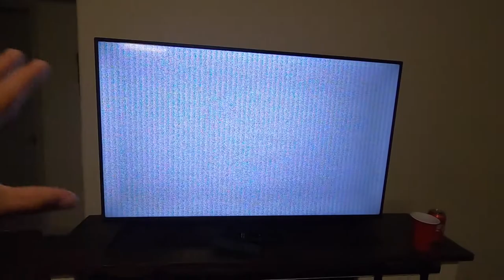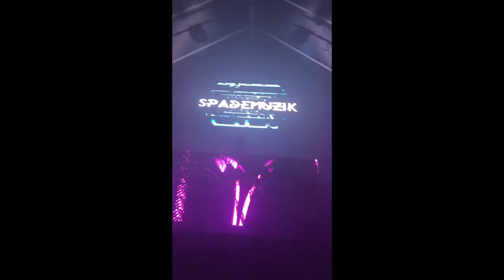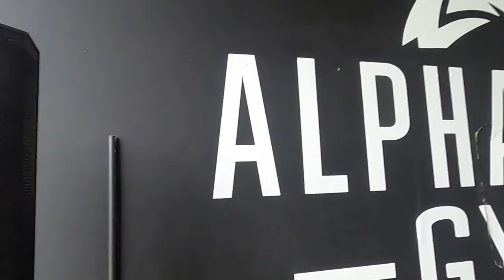Boys Take on ALPHALETE GYM | Houston, TX VLOG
Me and the boys flew to Houston, TX and hit up the famous Alphalete Gym! The gym is insane and probably had the best workout of my life. We also hit up Cle Nightclub and did other really fun things.
Songs:
Vroom Vroom - Sam Kramer
Love Song - Nbhd Nick
Blueprint - Ballpoint
Always In My Head - Swif7
World Tour - Nbhd Nick